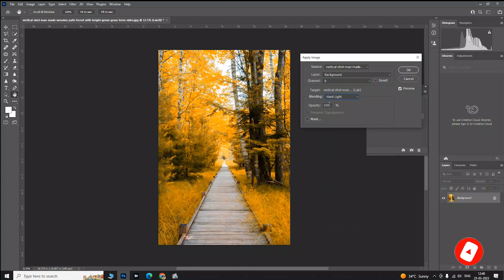How To Add Amazing Autumn color Effect in Photoshop | Photoshop Tutorial!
In this autumn color effect photoshop tutorial, I will show you how to make autumn color effect in photoshop